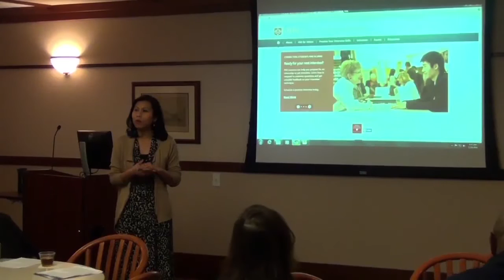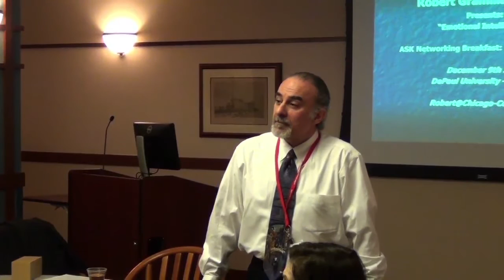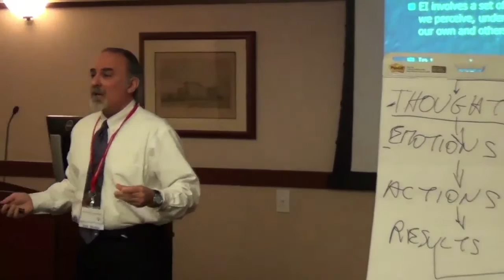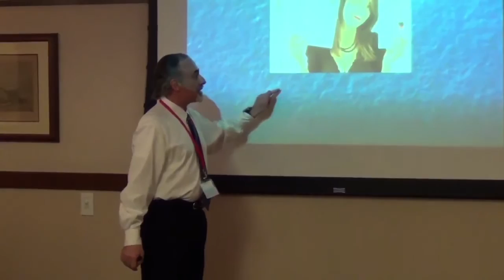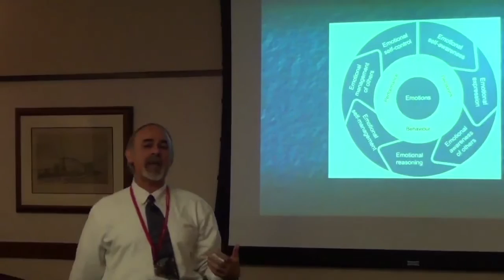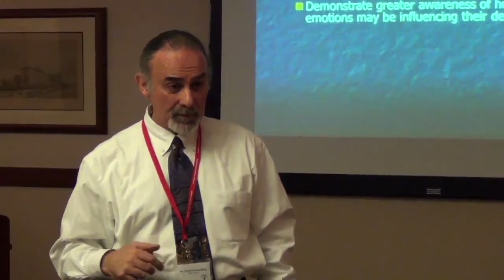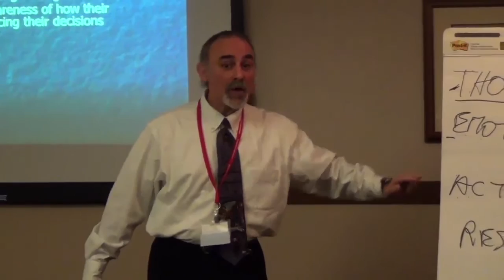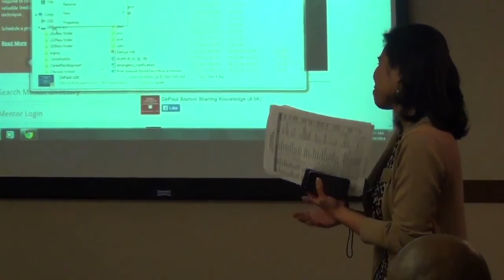ASK Networking Breakfast: Emotional Intelligence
DePaul University Alumni Sharing Knowledge (ASK) Networking Breakfast

Emotional Intelligence refers to the capacity to deal effectively with one’s own and others emotions. When applied to the workplace, emotional intelligence is about thinking intelligently with emotions; perceiving, expressing, understanding and managing emotions in a professional and effective manner at work. Developing EI can be instrumental in a well balanced and healthy work experience.

Leading the discussion at the December ASK breakfast was ASK mentor Dr. Robert Gramillano Ed.D. MBA, CEC, CEIC, NLPMP Professor, Speaker, Certified Empowerment and Emotional Intelligence Coach, NLP Master Practitioner High-energy Certified Executive Coach, Entrepreneur,  College Professor and Consultant - Skilled Public Motivational Speaker, Workshop Leader, Corporate Trainer and Life-long Learner.  Dr. Gramillano has ten years of growing expertise in coaching/teaching and fifteen years of managerial, corporate and consulting international experience.  He teaches and coaches in the fields of Leadership, Organizational, Career and Business Development from the perspective of Personal Mastery and Emotional Intelligence.